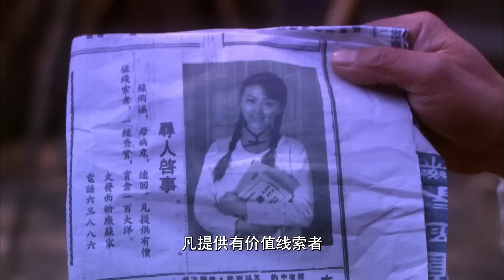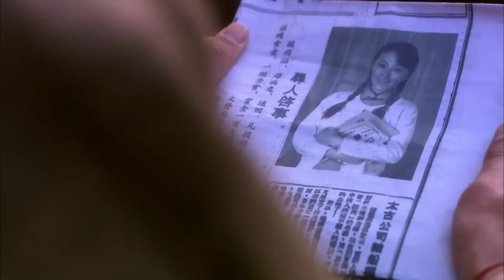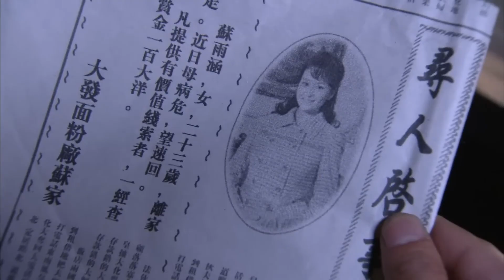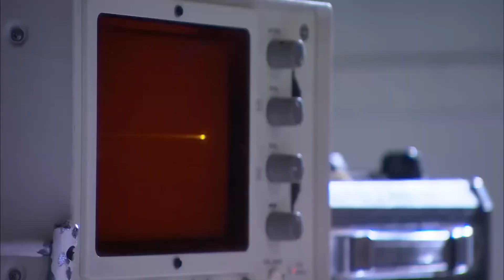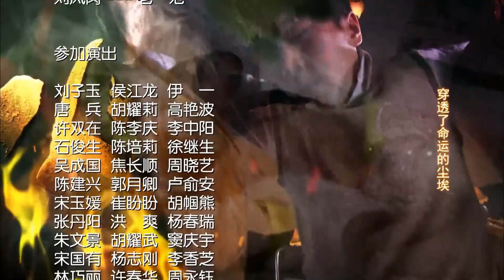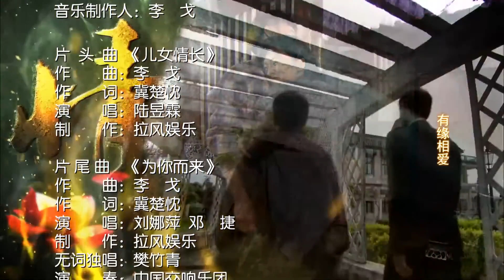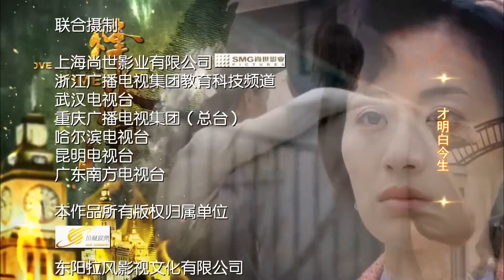【民国抗日剧】《巾帼枭雄情》第02集 |民国乱世抗日报社记者与高门小姐上演了一段剪不断，理还乱的情感纠葛的故事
导演：刘逢声，徐惠康
主演：刘恺威、戴娇倩、朱紫汶、王琳、陈莎莉
《巾帼枭雄情》讲述苏雨涵与苏雨彤是一对同父异母姐妹花，同时爱上报社记者方俊杰，方俊杰喜欢的是苏雨涵。雨彤为俊杰舍命挡子弹，让雨涵悲情离家出走，隐瞒自己怀孕真相，成了单亲妈妈。俊杰对雨涵念念不忘，却迫于苏家人的压力和对雨彤的愧疚，娶了雨彤，成了名义上的夫妻。几年后重逢，个个痴心不改，虽极力为爱忍让、成全，却总是纠葛不断，虐心不止。而大家闺秀的雨涵，牵动了三个男人的心，方俊杰和雨涵相互爱恋，但在雨彤的阻挠下，婚礼成了他们分手的开始；肖剑暗恋雨涵，因为一直得不到雨涵的心，心狠手辣的他便用各种手段破坏她的感情和生活；医生罗浩然在雨涵最困难的时候给了她极大的帮助，日久生情，但是当雨涵重新见到方俊杰，一切又发生了新的变化。这四个人的爱恨情仇交织在一起，紧紧牵动着所有观众的心。